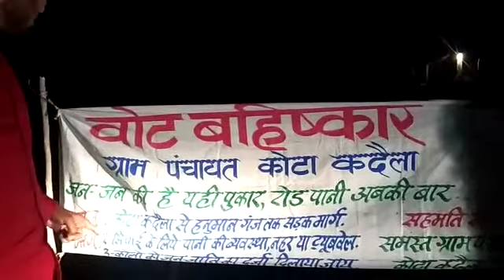क्योंकि चुनाव है Part 04 -कृपया ध्यान दे ग्रामीण इलाको मे वोट बहिष्कार के बोर्ड लगने शुरू हो गए हैं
Video from अनुज हनुमत